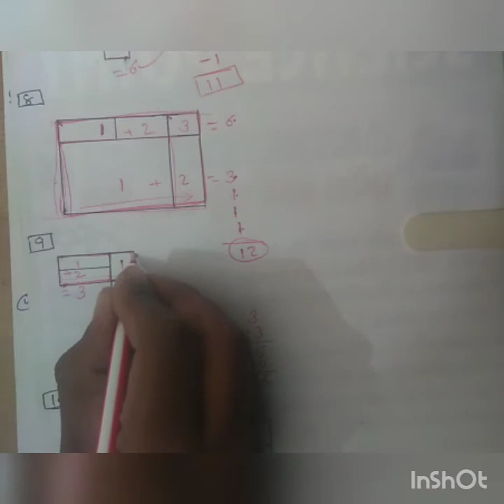Counting of figures Part-3 Rectangle (આકૃતિની ગણતરી ભાગ 3 લંબચોરસ)lambachoras by hitesh kamaliya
Maths And Reasoning By Hitesh Kamaliya
આકૃતિમાં કેટકલા ચોરસ લંબચોરસ આવેલ છે ? શોર્ટ ટ્રીક
આકૃતિમાં કેટકલા ત્રિકોણ આવેલ છે ? શોર્ટ ટ્રીક
આકૃતિમાં કેટકલા લાઈન/રેખાઓ   આવેલ છે ? શોર્ટ ટ્રીક
This video is very important for revenue talati 2018 vacancy belief mains exam revenue talati exam Gandhinagar municipal corporation clerk exam vacancy Gandhinagar municipal corporation senior clerk exam and railway group d exam railway group b railway group c central railway group d exam and also give answers crack Gpsc exam. Here you can get answer of how to find curren academy and ice online rajkot and the pocket study GPSC video.

how many Square and Rectangles in Figure Short Trick by The Pocket Study GPSC Online.

Calculate Square in the Figure. Calculate Rectangle in Figure. Calculate Triangle in Figure. Howmany Square in figure Short cut Trick.

how many Square and Rectangle in Figure Reasoning Shortcut Trick